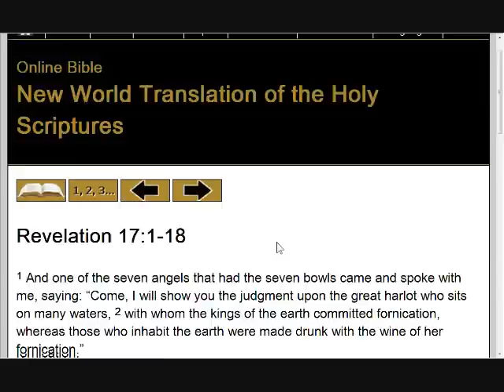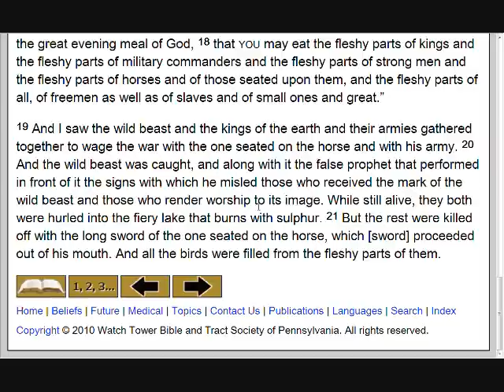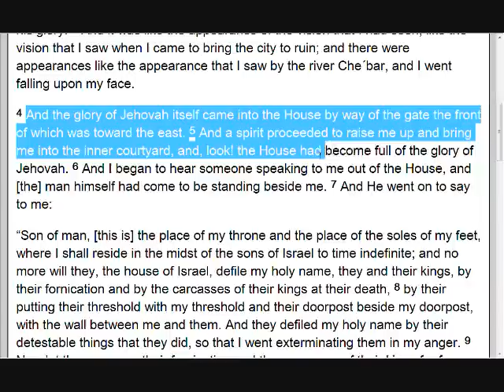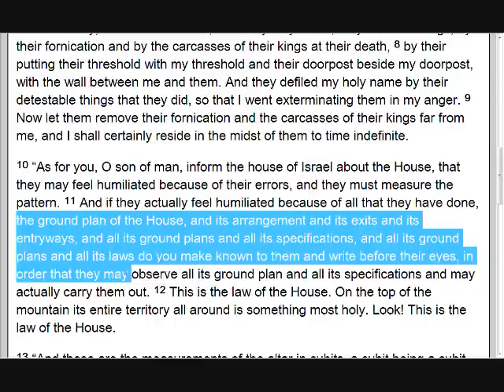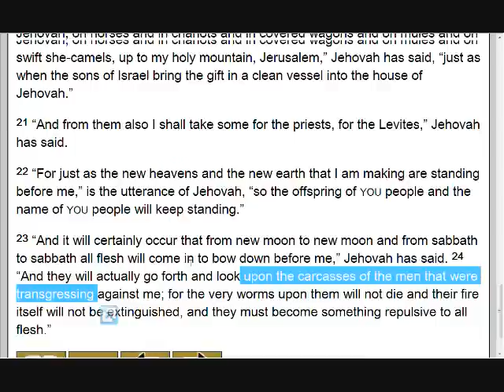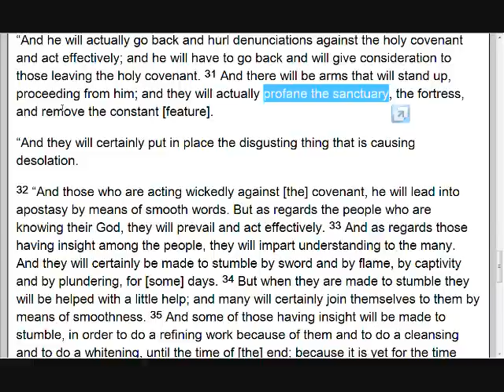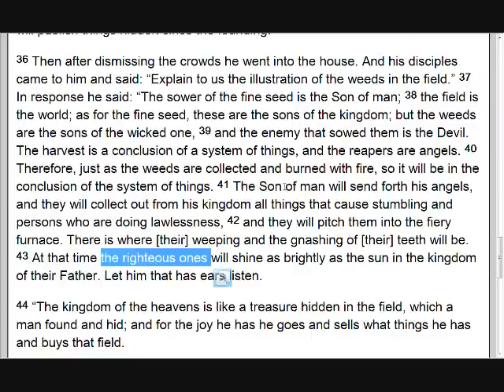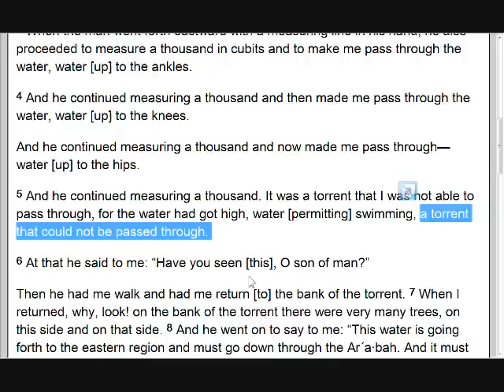Jehovah's Witnesses and the Fornicating Kings!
What the faithful ones must do in order to act effectively and prevail.